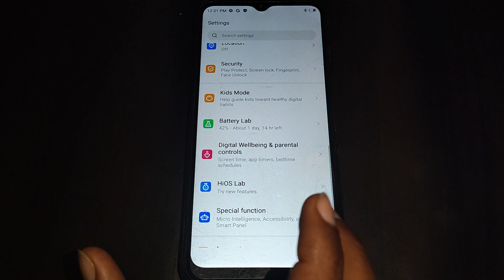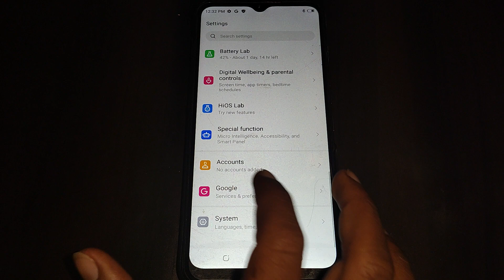how to set time to take action setting Tecno Spark 8T, Tecno mobile me time to take action setting s